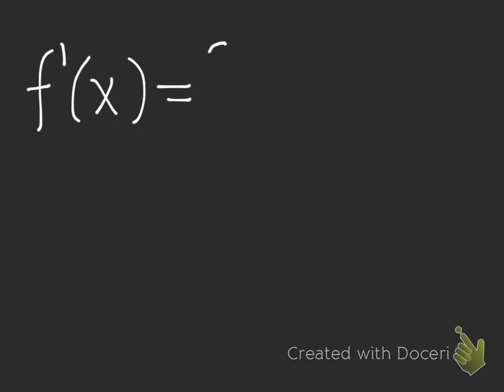topp og bunnpunkter